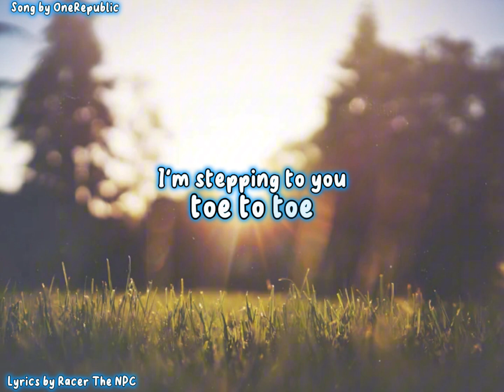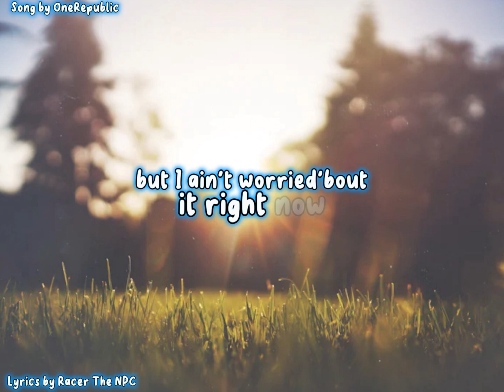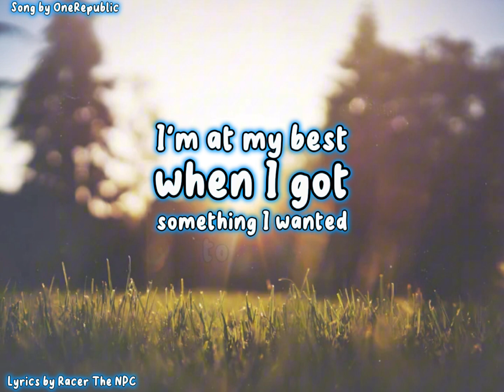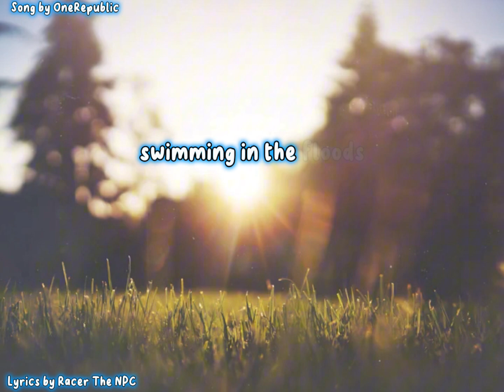I ain’t worried- OneRepublic (lyrics)